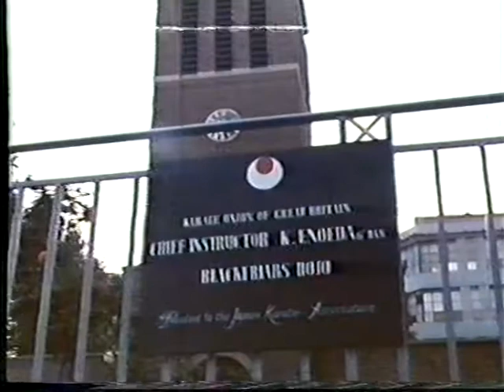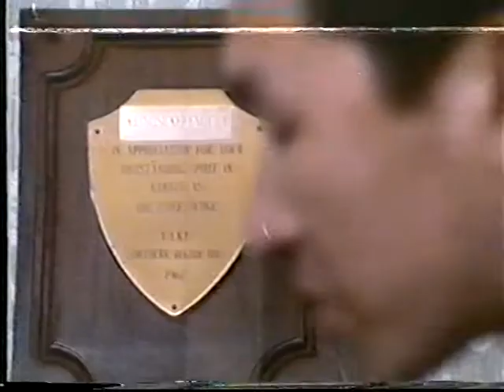Enoeda 01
Vintage Enoeda Clips